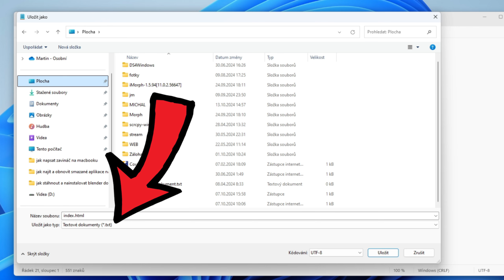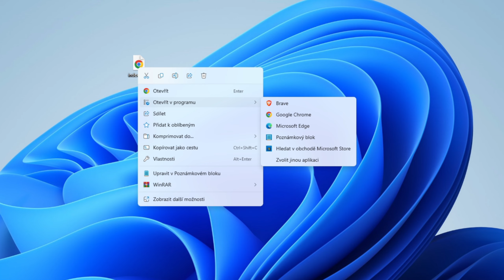Jak otevřít HTML soubor | Návod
Jak otevřít HTML soubor
HTML soubor je základním stavebním kamenem každé webové stránky. Pokud jste si stáhli HTML soubor nebo si vytvořili vlastní, pravděpodobně přemýšlíte, jak jej otevřít a zobrazit jeho obsah. V tomto článku vám krok za krokem ukážeme, jak otevřít HTML soubor pomocí různých metod, ať už jste začátečník nebo zkušený uživatel.

Co je to HTML soubor?
HTML soubor je textový dokument obsahující speciální značky, které strukturovaně uspořádávají obsah webové stránky. Každý HTML dokument má základní strukturu, kterou tvoří tzv. značky (tagy). Tyto značky dávají prohlížeči pokyny, jak má obsah zobrazit.

Další návody pro Windows, které by se ti mohly hodit.
◾ Jak ODSTRANIT VIRY a ŠKODLIVÝ SOFTWARE z POČÍTAČE